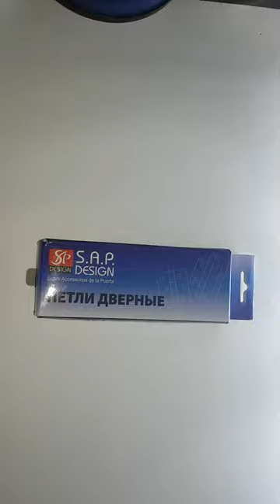Петли дверные накладные 100х75х2 SAP Design SG GP